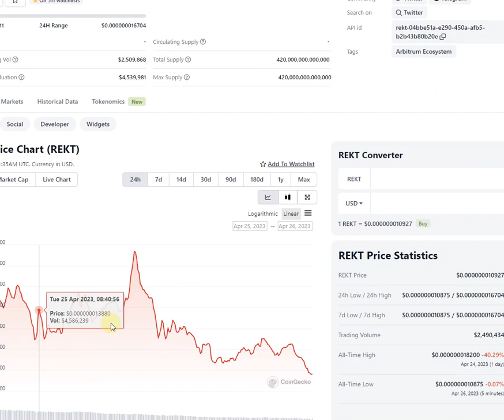Free airdrop of REKT tokens on ARBitrum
Got ARB airdrop ? You can claim free REKT  token airdrop on arbitrum and sell on uniswap or exchanges.

Currently suggested bitcoin ethereum cryptocurrency exchanges with no documents verification needed are
NO KYC NEEDED TO TRADE CRYPTOCURRENCY HERE.